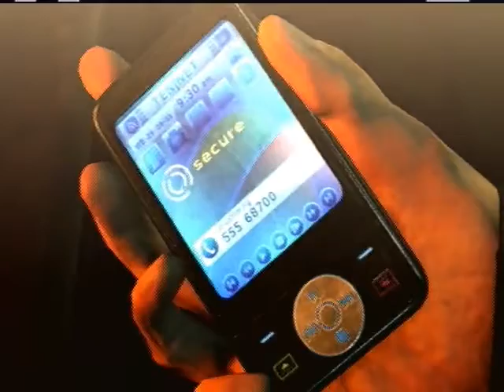Let's Play: Hitman Absolution Part 7 - Bar Brawl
Welcome to my Let's Play of Hitman: Absolution! Now on my first attempt on this mission; I did not know there was a room where I had to pull a lever to turn off the music which caused chaos. I may be wrong on what made them get pissed at each other, but it was entertaining to say the least.